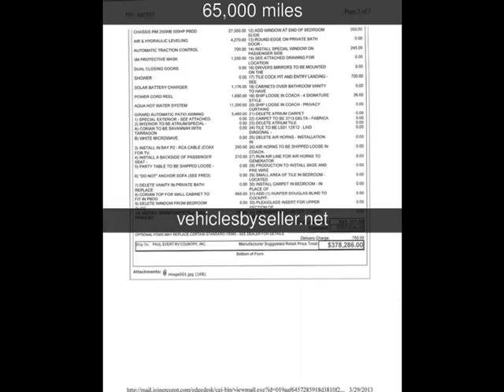2002 Monaco Executive Used Rvs - Omaha,Nebraska - 2016-09-22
See more details about this used rv This 2002 Monaco Executive with 65,000 miles is for sale at Vehicles by Seller.